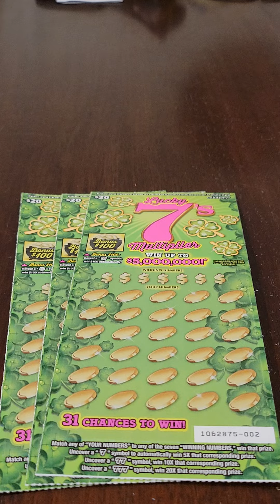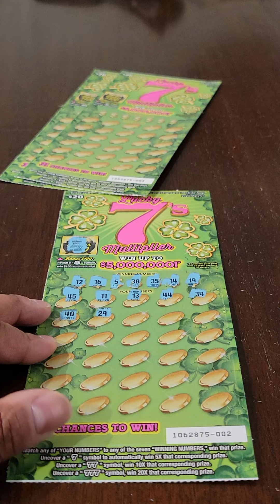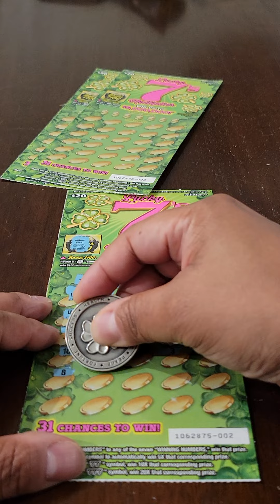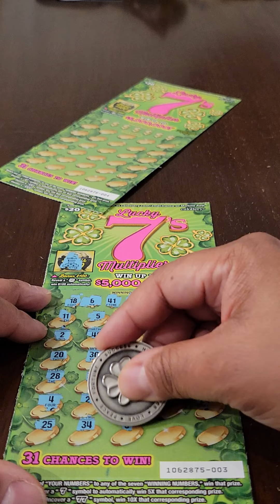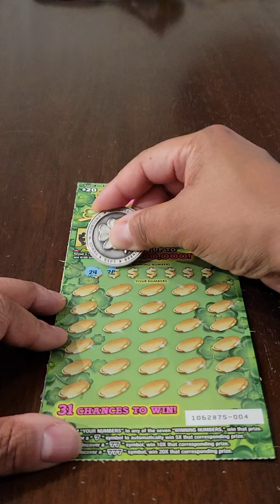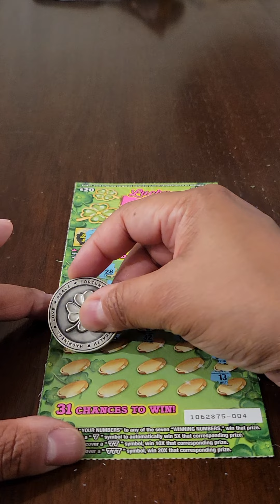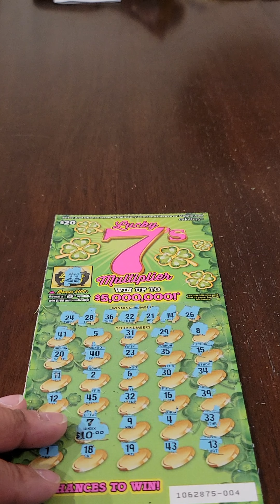🍀 "LUCKY 7'S MULTIPLIER" | ** NEW ** $20 California Lottery Scratchers x 3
And, of course, a "Super Thanks" is always appreciated.